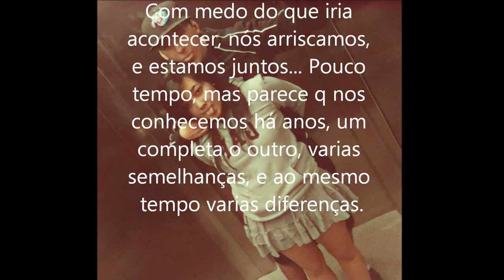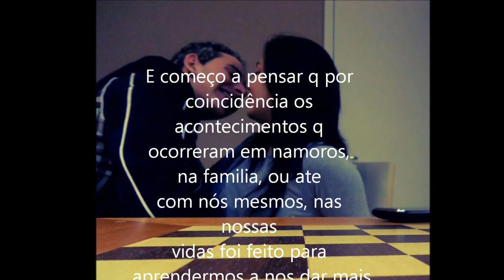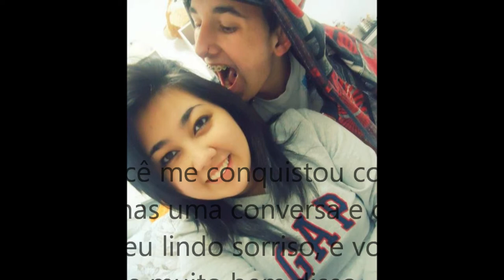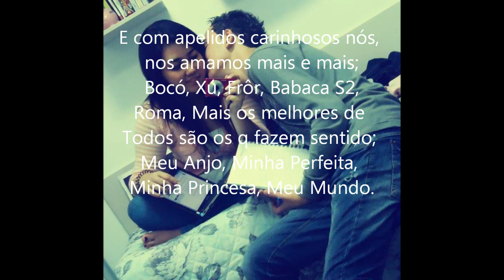Tatiane Mori...&...Victor Pacheco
Te Amo Demais... Preciso de vc Pra sempre cmg.!